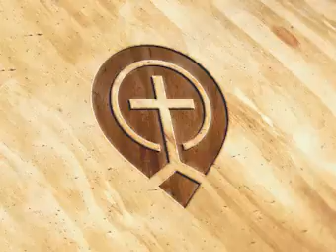2 Kings 5 - Michael Cooper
Indexed by the Body of Christ  - Michael Cooper - Grace Community Church